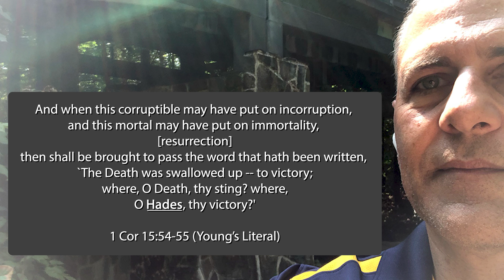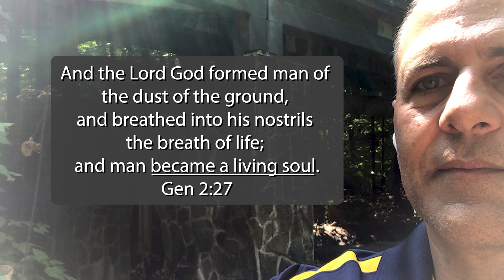s3 ep16 Reason, Economics, Scripture, While Stuck in the Middle w/Hades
We once again explore the application of reason to our thinking and to scripture. When confronted with theological, political, or economic ideas, we need to step back and think through them logically and settle where reason leads us.  Unfortunately, we had some video issues. So, while we had to employ a static picture from campus, scripture references, pictures, and other visual references still work.

We need to free ourselves from systems. We have tried to do this by challenging many commonly held theological "systems" in considering context and how the Bible divides itself. Bit such a thing is a healthy practice in many areas of thought. Free ourselves from systemic thinking and continue to challenge our own beliefs and assumption through both observation and reason.